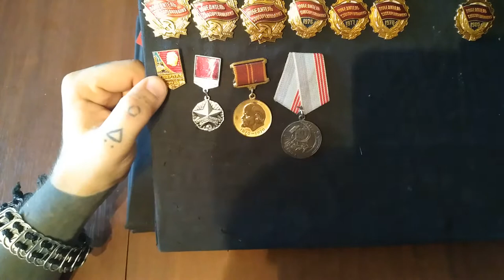ФАЛЕРИСТИКА! Одно из моих хобби!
Фалеристика — наука, с середины 1970-х годов окончательно выделившаяся из нумизматики, вспомогательная историческая дисциплина, занимающаяся изучением истории орденов, медалей, значков (в том числе сувенирных), настольных медалей и плакеток, жетонов, фрачных миниатюр, наградных документов, а также любых нагрудных знаков (в том числе почётных, юбилейных, ведомственных, об окончании учебных заведений, корпоративных и т. д.), их систем и их атрибуцией, а также вид коллекционирования вышеперечисленных предметов.